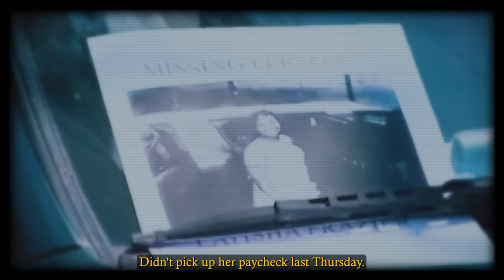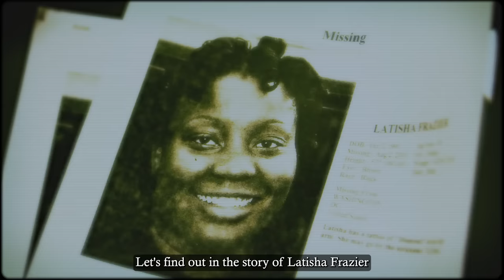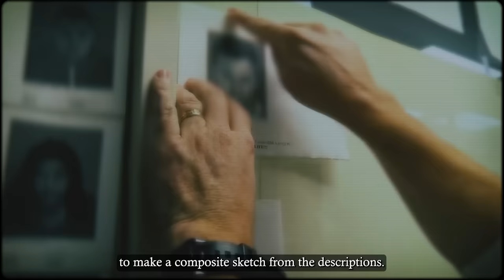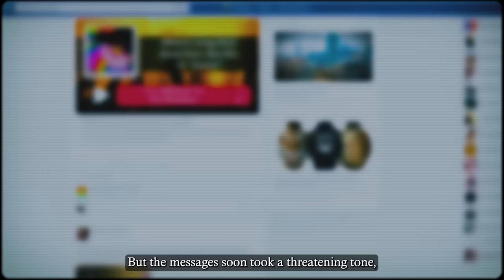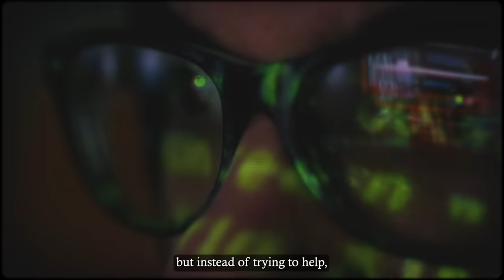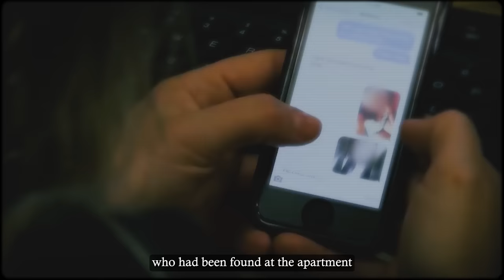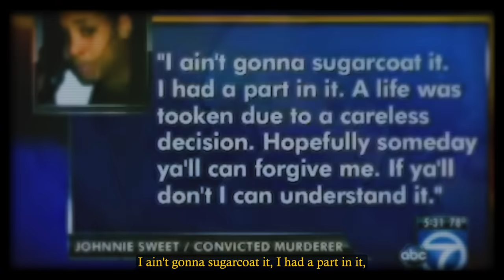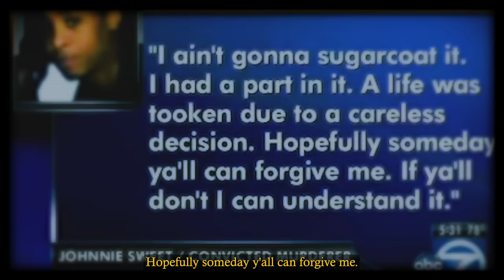The Innocent Teen Who Was Brutally Killed & Thrown In A Dumpster..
Responsible Teen Goes Missing, Teen Friends Prime Suspects

On August 2, 2010, a responsible teenager, Latisha Frazier, ended her shift from her McDonald's job and got on the bus to go home. When Latisha got off that bus, she was never seen again. The authorities searched everywhere for her in the following months but couldn’t find her.
But a year later, an anonymous phone call set investigators on the track to learning how a dispute between Latisha and the people she thought to be her friends led to her disappearance.
Did Latisha know hanging out with her friends would cost her her life? Why did her so-called friends decide to end her life? Let’s find out in the story of Latisha Frazier, the teenager who was tortured, killed and thrown in a dumpster by her 16-year-old friends.